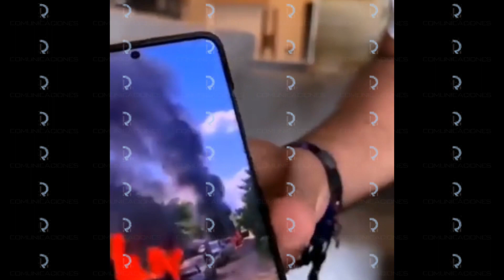Julián Alvarado, “La Fresa” presunto integrante del grupo criminal de la “Familia Michoacana”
HABRÍA MÁS DE 30 MUERTOS.

En la cuenta de Facebook  Julián Alvarado, “La Fresa” presunto integrante del grupo criminal de la “Familia Michoacana” difunde un comunicado de los hechos en San Miguel Totolapan y asegura que todos los que irrumpieron y mataron, están muertos.